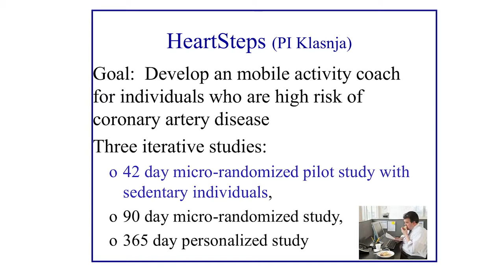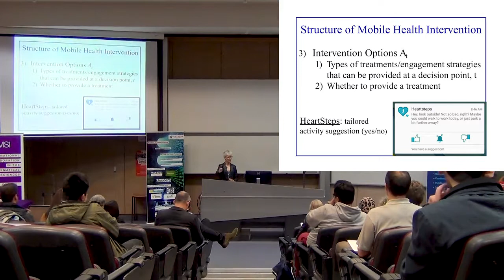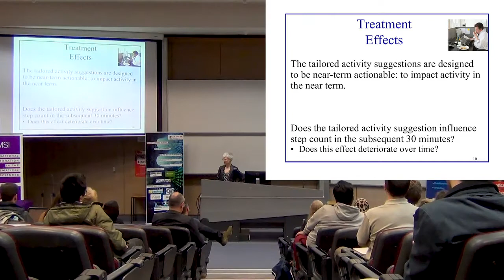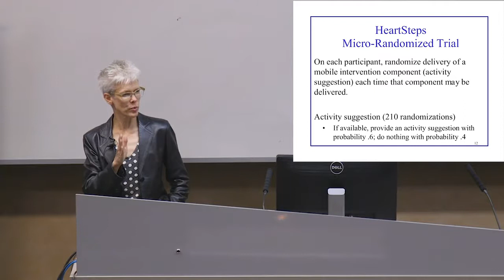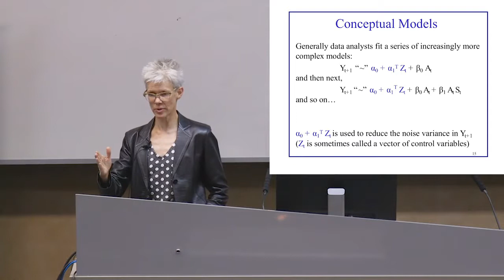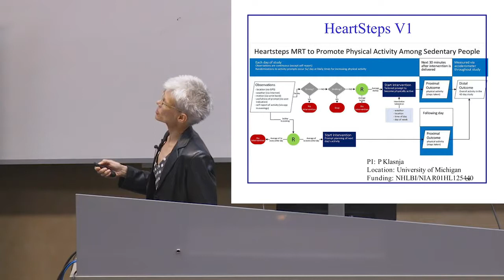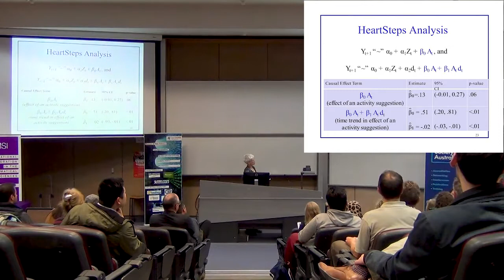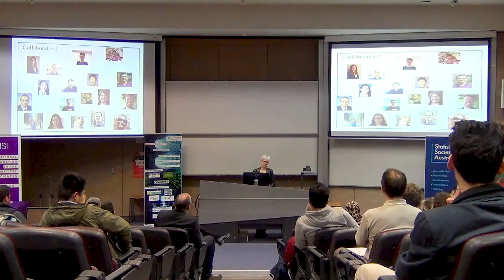OPTIMISING MOBILE HEALTH INTERVENTIONS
A public lecture by AMSI SSA Lecturer - Professor Susan Murphy. Held at La Trobe University on the 14th of August.